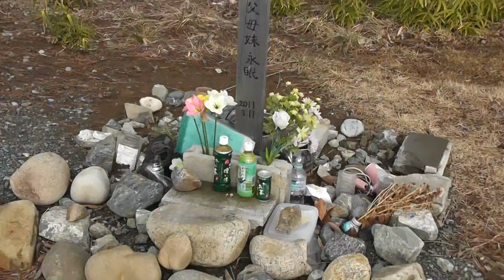南相馬市鹿島区北海老 崖の上のポチ① 2012.3.6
2012年3月6日撮影

この動画に登場する犬は、このあと3月9日に保護されたようです。
福島県相双保健所（相双保健福祉事務所）